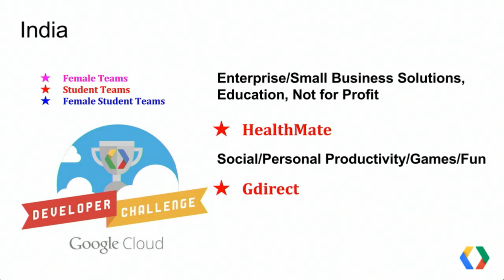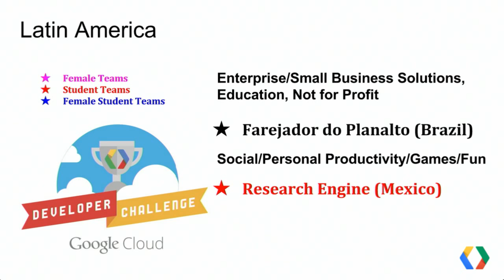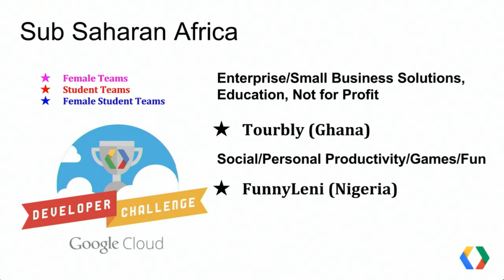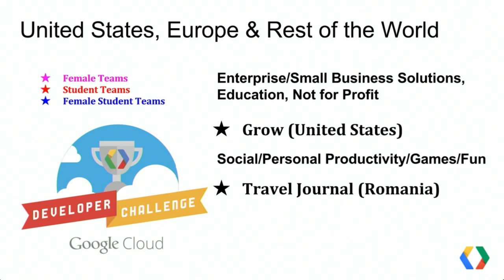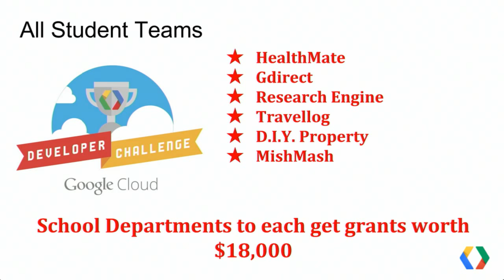Google Cloud Developer Challenge Winners Announcement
Looking forward to knowing the winners of the Google Cloud Developer Challenge? You can join us as we present the Google Cloud Developer Challenge Winners.